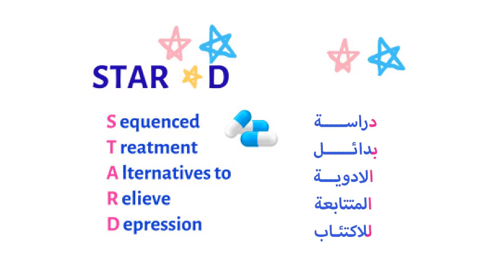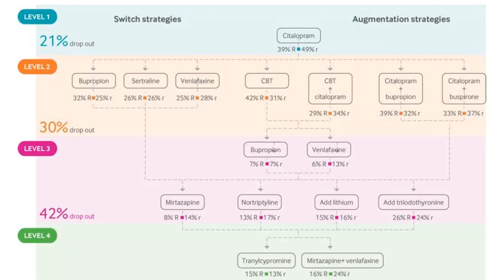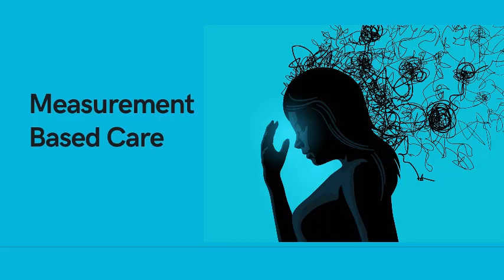STAR*D Study By Dr.Mohammad Abu Slaih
في هذا الفيديو يتحدث الدكتور محمد أبو صليّح اخصائي الطب النفسي بشكل مختصر ووافي عن الدراسة الشهيرة
Sequenced Treatment Alternatives to Relieve Depression
وكيف تم عملها وما هي ابرز النتائج المستفادة منها